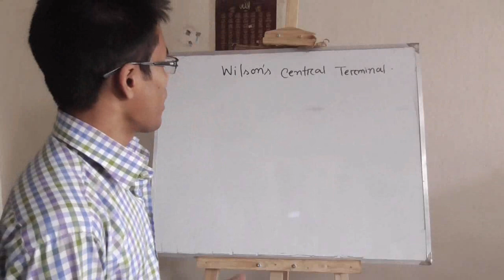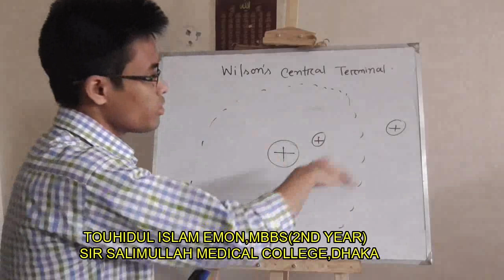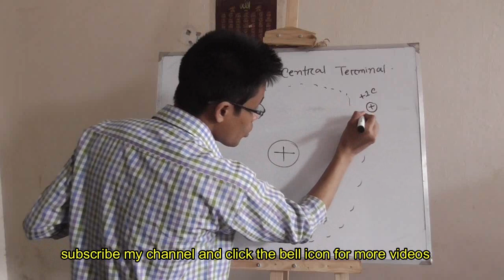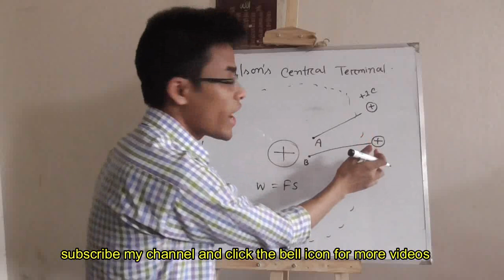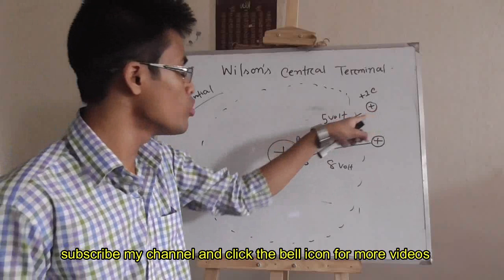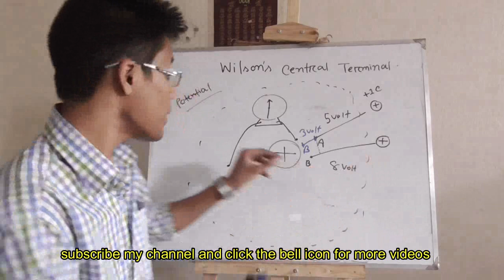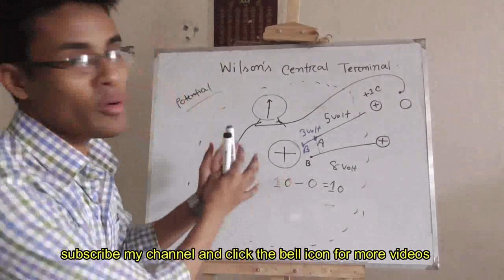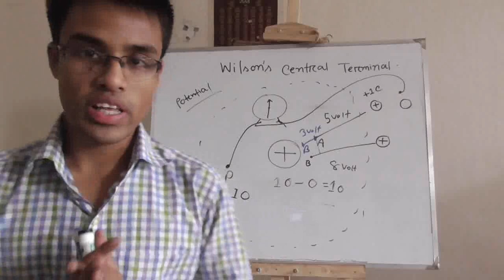ECG:3.In bangla what is wilsons terminal point ,why we need it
This video for MBBS students..
Here I try to teach from the basic of class 9-10..

Here the videos help to you build a strong concept...